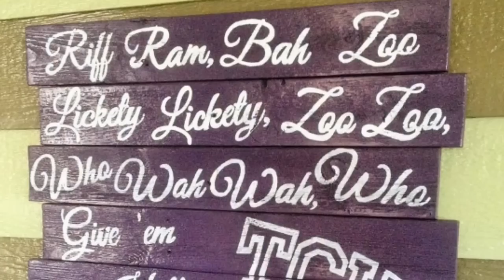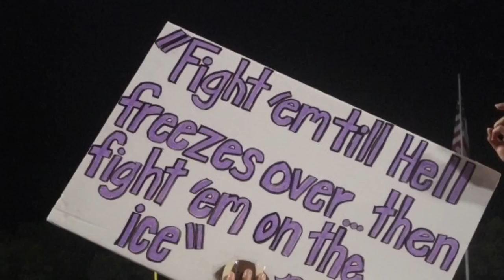Give 'em Hell (TCU) by Them T.C.U Boyz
Fight Anthem Remix